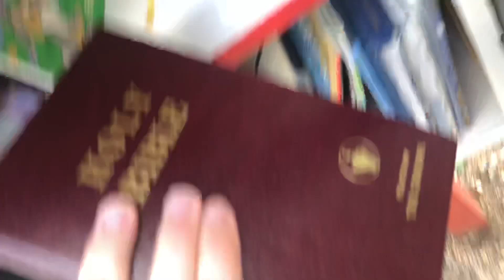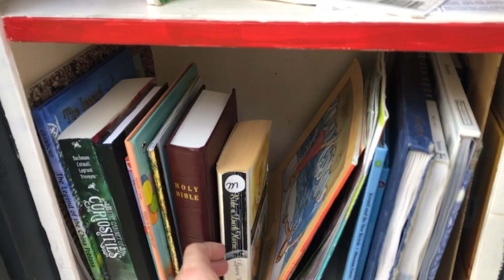Added a book to the free little lending library for the first time - a marvelous program